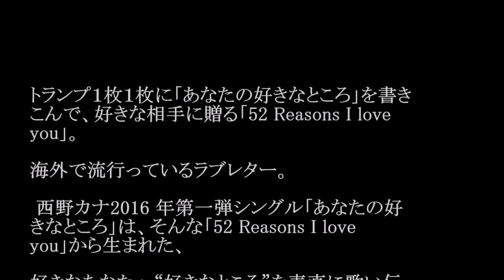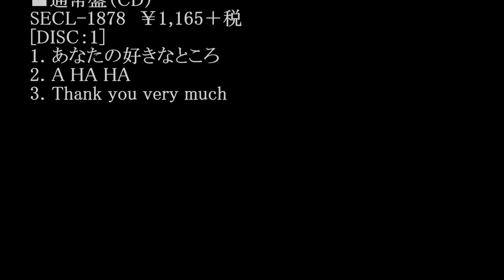西野カナ/あなたの好きなところ #02 JPnews禅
トランプ１枚１枚に「あなたの好きなところ」を書きこんで、好きな相手に贈る「52 Reasons I love you」。

海外で流行っているラブレター。

 西野カナ2016 年第一弾シングル「あなたの好きなところ」は、そんな「52 Reasons I love you」から生まれた、

好きなあなたへ“好きなところ”を素直に歌い伝えるラブレターソングです。

「瞳」、「笑う目尻」、「T シャツの匂い」、「ちょっと変なくしゃみ」など大切な相手だからこそ愛おしく感じる特徴が、数え唄のようにストレートに表現されたラブソングです。

・ Recommended

お勧め動画

公式
"藤原紀香
才木玲佳
寺川奈津美
松川佑依子
世界の怖い夜
あさが来た154
怒り新党
羽生
江戸家猫八
ヨソで言わんとい亭 新田恵海　AV ラブライブ 永井理子
中島裕翔
北原遥子
ラヴソング
ラブソング
神様は手を抜かない
nogibingo6
細貝萌
宇野昌磨
山本功児
mステ
東京島